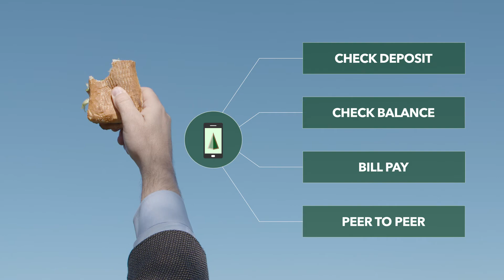Evergreen Bank Group: Don't Sacrifice the Sandwich